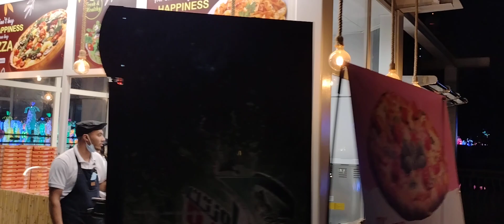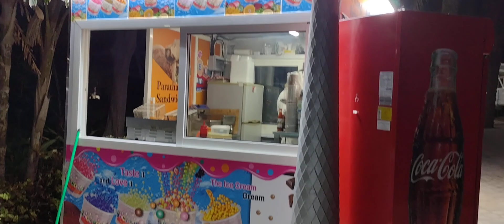GARDAN GLOW DUBAI(4)